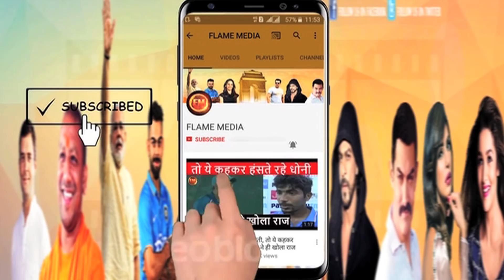करारी हार के बाद दूसरे वनडे में बदल जाएगी टीम.. विराट बोले-- नाकारे होंगे बाहर